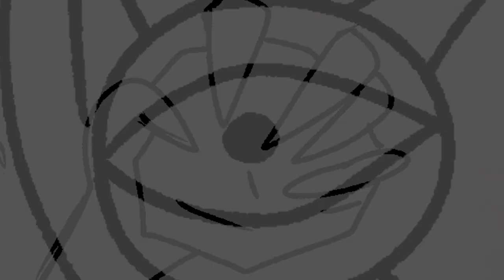Dead Moon - A KKHTA Fan Animation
Ahaha... Been doing a little doodling, a little foolery.

Thank you ZUN and Sentaku-bune for making thought provoking and inspiring art. Please check out Touhou Project or KKHTA if you haven't already!

I drew all of the image sequences and edited the video in Premiere Pro.
I'm a very amature animator, but hope you enjoy anyways!!

Characters: Touhou Project - ZUN
Comic Referenced: KKHTA